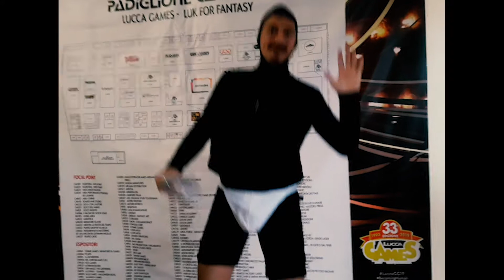Luccacomics & Games (2019) DOGGSPLAY